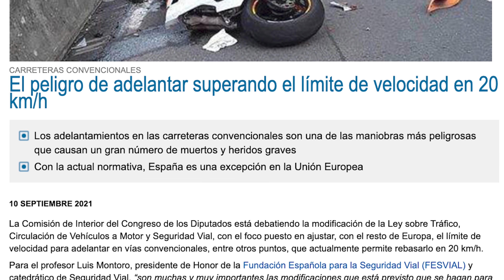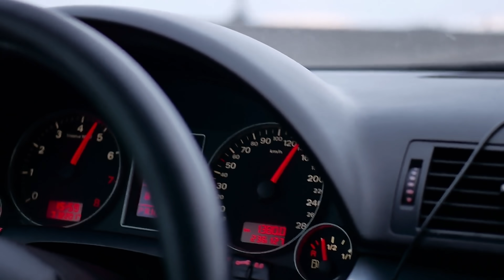LA TRAMPA DE LOS 20 KM/H: CÓMO LA DGT INTENTA COLAR LA PERSECUCIÓN AL CONDUCTOR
Es muy probable que en los próximos días la anulación de la norma de poder adelantar rebasando la velocidad de 20 km/h en carretera quede anulada en el congreso de los diputados, gracias a la intervención de grupos minoritarios que están en contra y cuyo voto a favor es necesario. La DGT, apoyada por lobbys que se retroalimentan, usa la velocidad como arma arrojadiza contra la conducción, con objeto de reducir los muertos en accidente de tráfico.

En este vídeo os muestro las dos corrientes de pensamiento, y cómo la DGT utiliza el muerto como medida y cañonazo contra las moscas, el conductor, que circula por la carretera cada vez más amenazado y amedrentado, sin saber muy bien por qué.

Prueba a configurar el coche que tienes en mente con nosotros, te ayudaremos durante todo el proceso y obtendrás los mejores descuentos de forma inmediata: https

- Conducción autónoma
- Novedades...